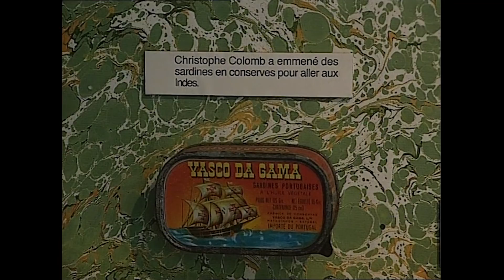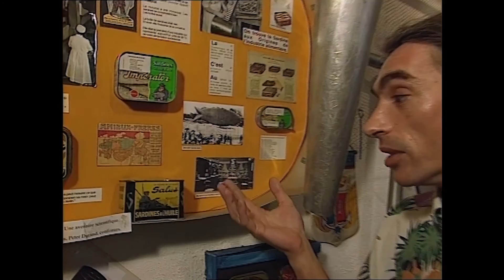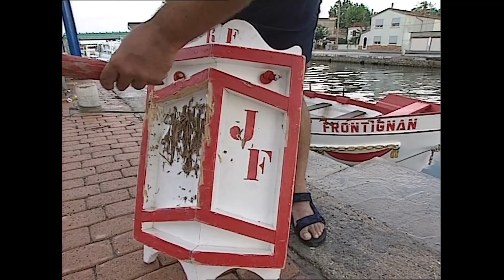The Sete Water Tournament (France) Vacation Travel Video Guide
Travel video about destination The Sete Water Tournament (France)
Cradled between the Pyrénées mountains and the Atlantic Ocean, straddling the French-Spanish border, the Basque Country is a unique region which has preserved its own culture, language and lifestyle for In August, the Strongman Challenge is an excellent opportunity to discover what the Basque Country is truly about. Gathering the strongest men of neighbouring villages, it offers a local version of the Olympics with competitions ranging from tug-of-war to cart-lifting. It provides plenty of entertainment and a chance to meet the Basque at their most This episode of FESTIVE WAYS goes to the very heart of the Basque Country and the exceptional charm of its lifestyle.